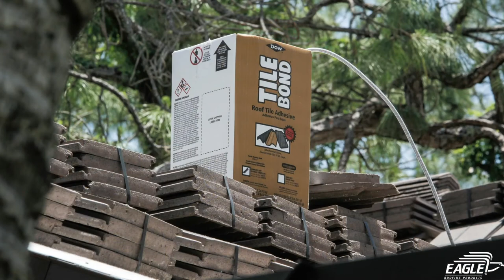Eagle Tile Tuesday - Dual Fix Hybrid System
If you live in a region susceptible to extreme weather, a common concern may be whether your roof covering can protect your property from such conditions. With this week's TileTuesday, consider Eagle's Dual Fix Hybrid System: the strongest, most secure installation method for a long-lasting concrete tile roof system!